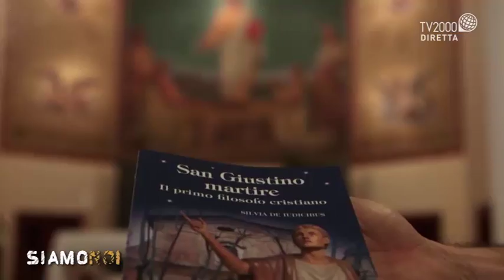Siamo Noi - Roma, San Giustino - "Associazione Amici di Simone"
In questa settimana si festeggia anche San Giustino, filosofo attento a temi come fratellanza, giustizia, sapienza. Temi che i ragazzi romani dell’associazione “Amici di Simone” hanno sviluppato nel loro murales, in parrocchia. Inoltre, san Giustino aveva un’attenzione particolare ai giovani, aprì a Roma una scuola di filosofia dove insegnava loro la via cristiana alla sapienza. Nella parrocchia a lui dedicata, a Roma, da 12 anni l’associazione “Amici di Simone” si rivolge proprio ai giovani, con uno sportello ascolto per problematiche relative alla disabilità e al sostegno dei familiari (assistenza legale, burocratica e sociale).